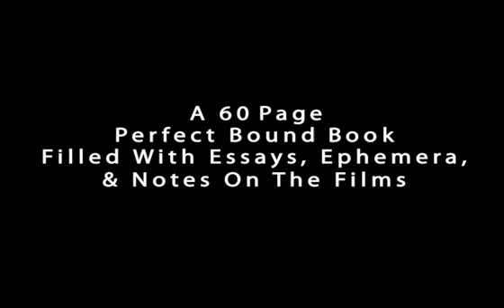Celestial Navigations: The Short Films of Al Jarnow - DVD Trailer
This is a trailer for the upcoming Numero Group DVD, Celestial Navigations: The Short Films of Al Jarnow, which will be released on February 23rd, 2010.